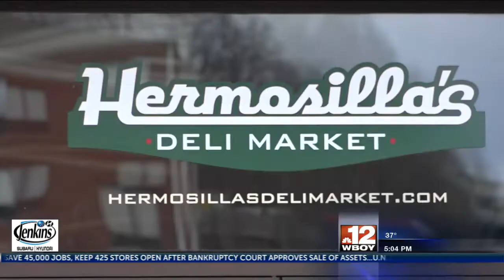Hermosilla's Deli Market closes its Bridgeport location